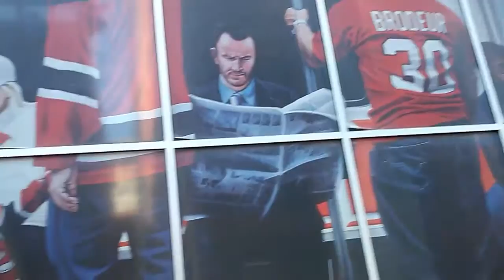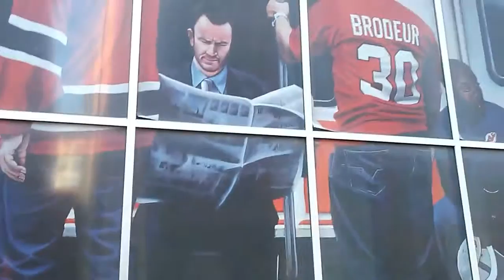ITS OFFICIAL ESAU IS THE DEVIL